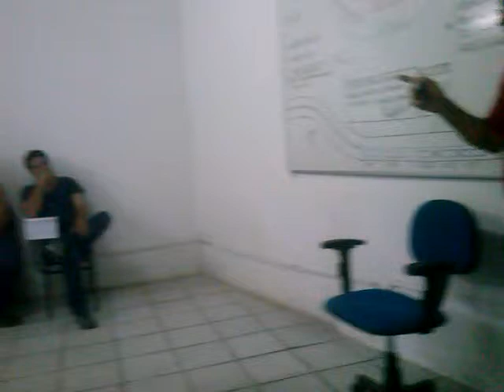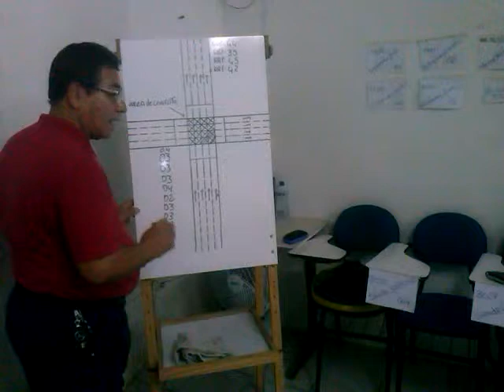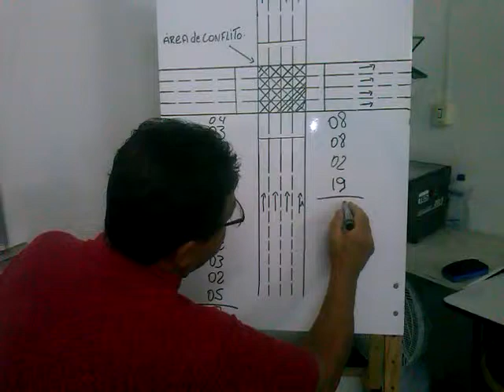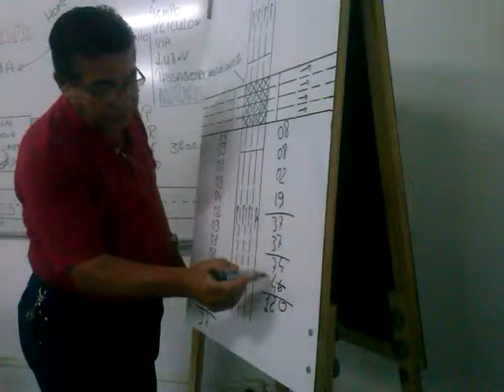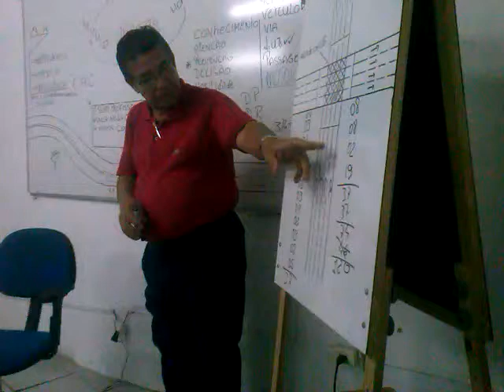Sandro Rufino,tempo como motorista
respondendo as perguntas na sala,aqui o Instrutor faz perguntas aos profissionais.